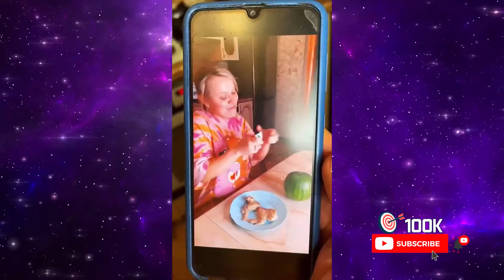She wanted to eat candy and he slipped her a snake🤭 Bald and Blonde Secret